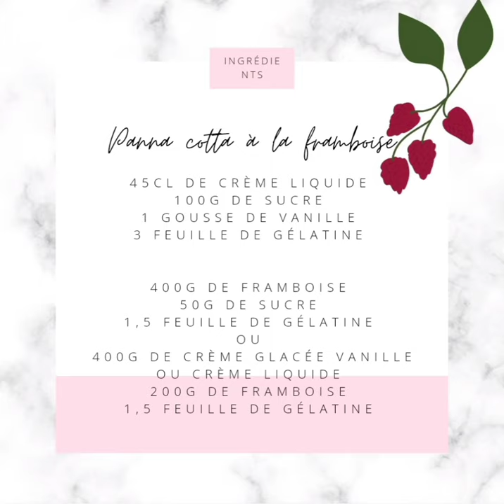Panna cotta vanille framboise 😍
Ingrédients pour panna cotta vanille 🔽🔽

45cl de crème liquide
75g de sucre
1 gousse de vanille
3 feuille de gélatine

Ingrédients pour la crème à la framboise 🔽🔽

400g de framboise  fraîche ou congelée
50g de sucre
1,5 feuille de gélatine

où

300g de glace vanille ou 300g de crème liquide

125g de framboise fraîche ou congelée

1,5 de feuilles de gélatine .

J' ai voulu diminuer le budget framboise qui je trouve ont prix élevé , donc j'ai remplacer pour ma part les 400g de framboise par , 300g de glace vanille et ajouté seulement 125g de framboise .

Le goût était vraiment magnifique en bouche .

Dite moi se que vous en pensez 😊😊😊😊